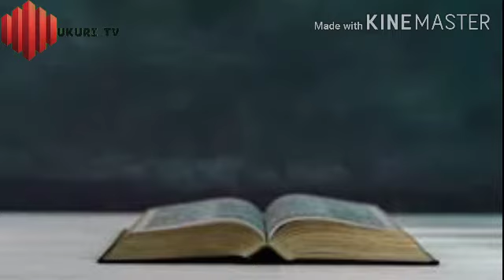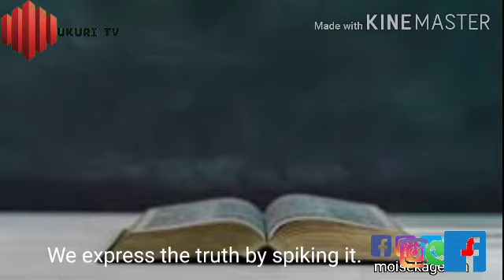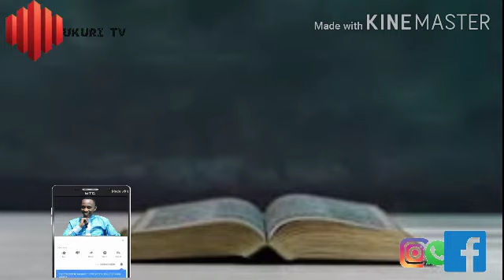Ubugeni Bwokwakira (The art of resiving) by Pstr Dan Ruhinda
Romans 8:1
[1](1-2) With the arrival of Jesus, the Messiah, that fateful dilemma is resolved. Those who enter into Christ's being-here-for-us no longer have to live under a continuous, low-lying black cloud. A new power is in operation. The Spirit of life in Christ, like a strong wind, has magnificently cleared the air, freeing you from a fated lifetime of brutal tyranny at the hands of sin and death.